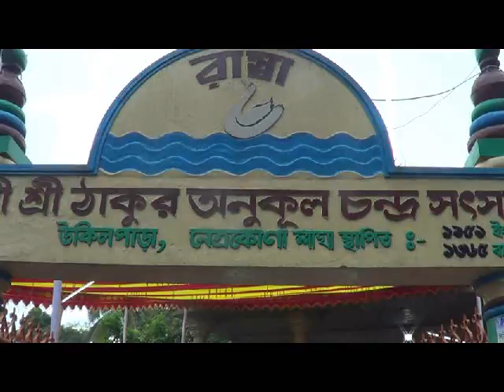Onocul Chandra Rally Fastivel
Onocul Chandra Rally Festival